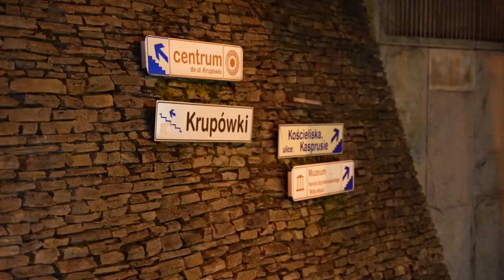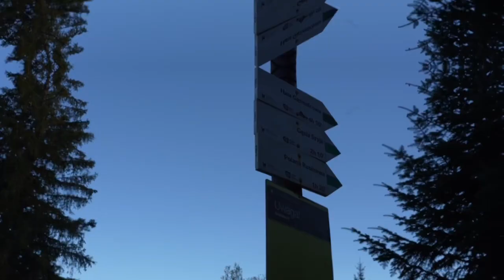Tatry 2023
Walking around with family